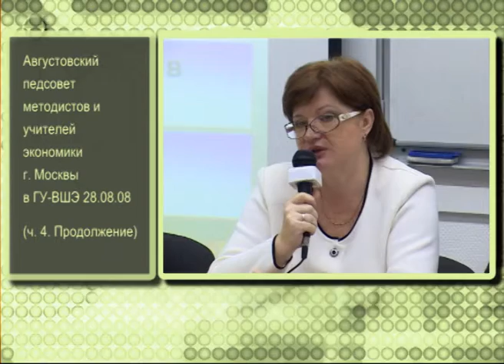Августовский педсовет методистов и учителей (ч.4)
Надо уметь свою кредитную историю формировать, контролировать и уметь отстаивать свои права на этом рынке. От этого зависит процент, под который вы сможете взять кредит. Если вы тысячу рублей в месяц будете добровольно откладывать на накопительную часть своей пенсии, то государство из бюджета будет класть туда еще тысячу рублей. Это - стопроцентная доходность инвестиции. Все текстовые версии интервью на -- Финансовый Рынок Из Первых Уст.